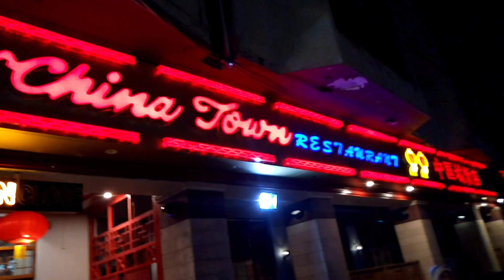China Town Restaurant Clifton Karachi | Chinese restaurant in karachi review vlog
Discover the authentic flavors of China Town Restaurant in Clifton, Karachi! In this video, we dive into a delightful dining experience featuring a variety of traditional Chinese dishes, from dim sum to Peking duck. Join us as we explore the elegant ambiance, exceptional service, and mouth-watering menu that make China Town a beloved dining spot. Perfect for family dinners, date nights, and special occasions.